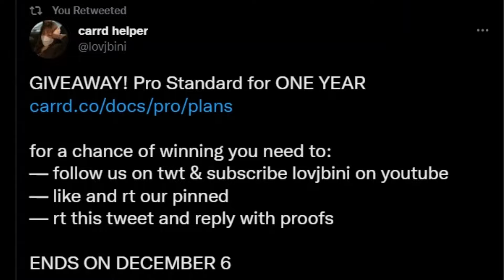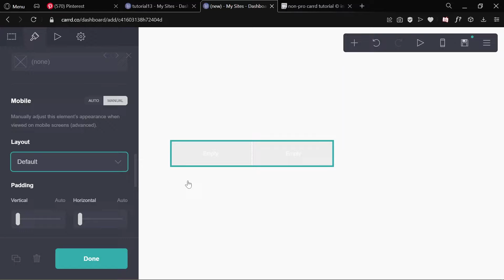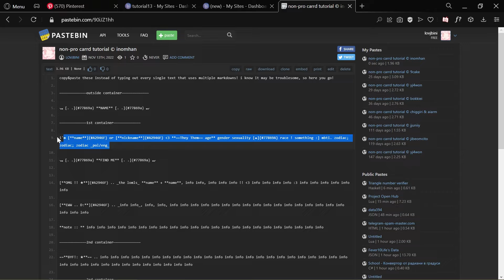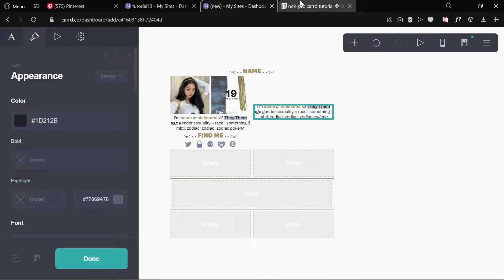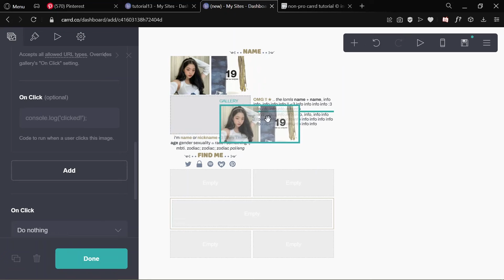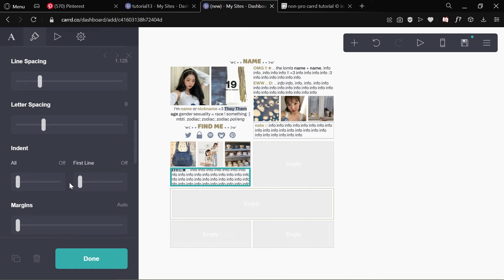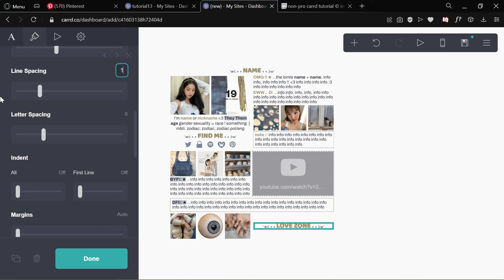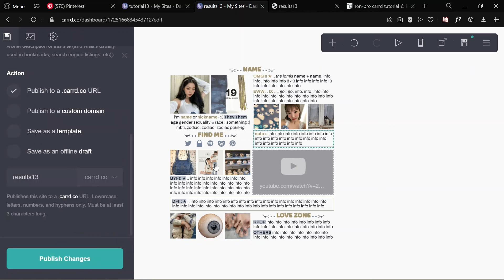simple & easy carrd tutorial — © iNomHan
timestamps:
0:00 - intro
0:14 - giveaway
0:23 - background & page
1:19 - elements
13:27 - results